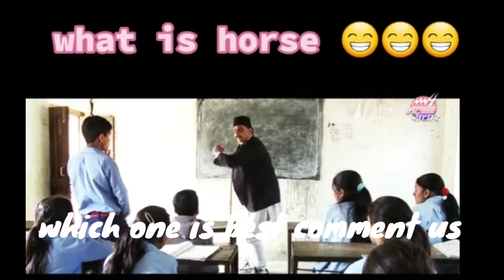Nepali Celebrities Tik-Tok Part 2 ||Rajesh hamal Niruta S,Madan Krishna S.Hari Bahas A. Nepal S.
noNepali Celebrities Tik-Tok Part 2 ||Rajesh hamal Niruta S,Madan Krishna S.Hari Bahas A.  Nepal S.